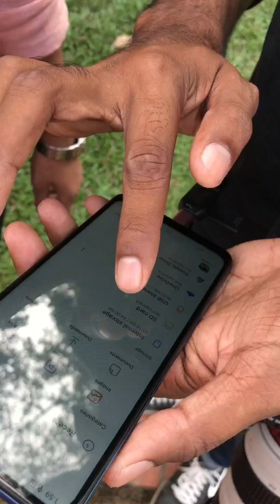আজকে একসঙ্গে স্মৃতিসৌধ ও পর্যটন দুই জায়গাতেই ঘুরলাম|| video!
আজকে একসঙ্গে স্মৃতিসৌধ ও পর্যটন দুই জায়গাতেই ঘুরলাম

Assalamualaikum Everyone, ❤️
Welcome to your favorite channel: S R stories   Hope you will always be by our side and always comment and suggest us which type of video you like 🥰

There may be many errors in the video, which you must apologize for 💟

👉I am always trying to give my best… You already know what we are uploading on my YouTube channel actually what my family and I are doing on my YouTube channel I try to share these with you guys you are liking it thank you all so much ❤️❤️❤️❤️

👩‍❤️‍👨 First of all the videos that I have uploaded on my YouTube channel are given below the link: